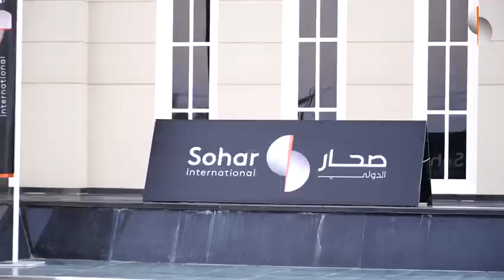السحوبات الشهرية الأولى ضمن صحار | حساب الجوائز 2019م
مقتطفات من حفل سحوباتنا الشهرية الأولى ضمن صحار حساب الجوائز، والتي أجريت في ولاية بركاء. تحت رعاية سعادة الدكتور حمد بن سعيد العوفي، وكيل وزارة الزراعة والثروة السمكية للثروة السمكية.

Highlights from our first monthly draws of Sohar | Prize Scheme for 2019, that was held in Barka under the auspices of H.E. Dr. Hamad Said Al Oufi, Undersecretary of the Ministry of Agriculture and Fisheries for Fisheries.